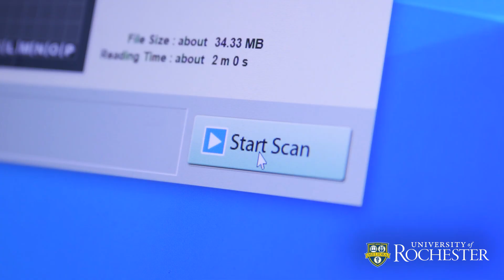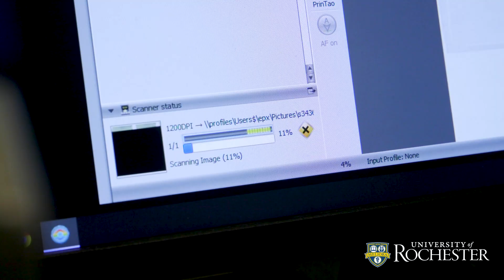Adapting the Laboratory for Laser Energetics to the Pandemic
Many of us have experienced what it's like to work remotely over the past year, but not everyone works at a facility that houses one of the largest lasers in the world. So, how do researchers that would normally travel to the Laboratory for Laser Energetics accomplish their work remotely?

On March 18, 2020, the facility went on a safe standby in accordance with New York State's PAUSE order in response to the COVID-19 pandemic. From that day until they were able to safely reopen two months later, the staff at LLE went to work on a plan for how they would conduct experiments with restricted access to the facility.

The innovations ranged from creating more physical distance for staff members inside the building, to developing new software tools to ensure they could continue to operate with the normal schedule of a laser shot occurring every 45 minutes throughout the day, even with principal investigators only able to join remotely.

A year later, LLE continues to operate with scientists from all over the world, but instead of the investigators coming to LLE, LLE has come to them. Communication is handled between remote locations and staff throughout the facility from an enhanced video stream they call ShotStream. This allows principal investigators to keep in constant contact with LLE staff, wherever they are in the building. Built into the video stream are other tools such as diagnostics to help position targets and understand the results of the experiment.

Another challenge is delivering the high-resolution imaging required for principal investigators to discern what took place during the experiment, and what adjustments need to be made before the next shot. Due to the nature of the experiments, many images need to be captured on x-ray or other types of film and then processed in a darkroom. Under normal operations, researchers would crowd into darkroom around the freshly processed film and assess what adjustments are needed for the next shot. The pandemic made this impossible.

With these shots coming every 45 minutes, there is little time to process and scan the films at a high enough resolution and quickly deliver the rather large files over the internet. Innovations in the way film is processed, scanned, and delivered allowed for just the right balance of resolution and speed of delivery so that the shot schedule could be accomplished without sacrificing the quality of the experiments.

As things slowly begin to return to normal, there is the hope that soon there will be more activity inside the building from researchers near and far. Even after the pandemic restrictions have lifted completely, there is agreement that some of these innovations are here to stay. And this should serve to expand the capability of LLE to conduct experiments with its international collaborators with the precision and efficiency that the science requires.